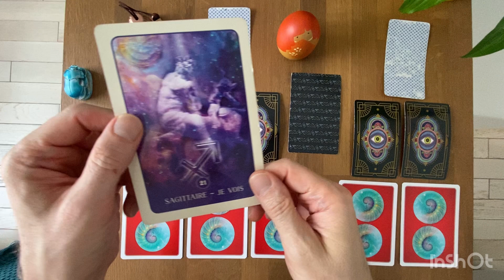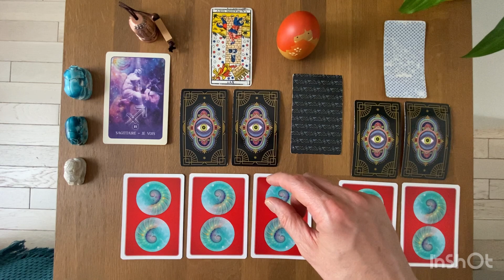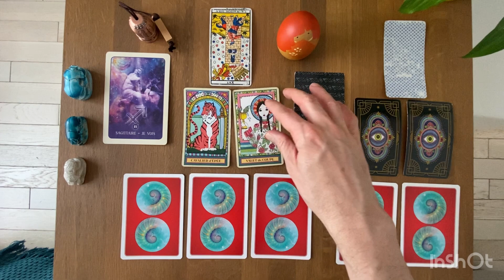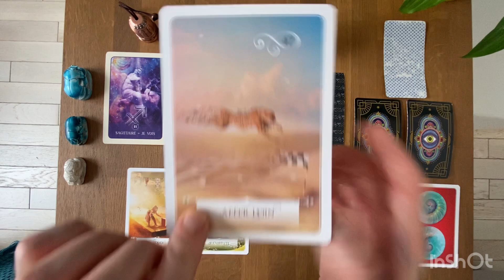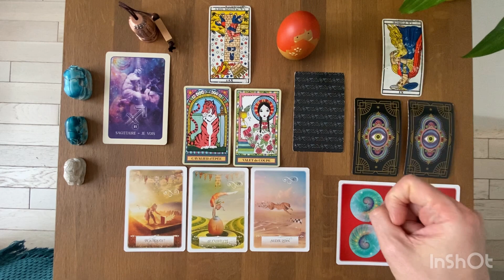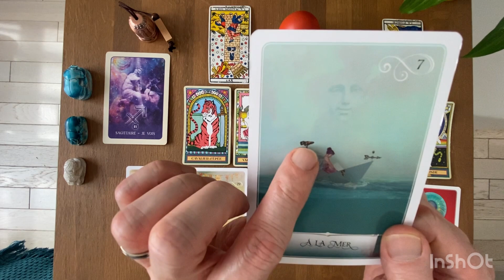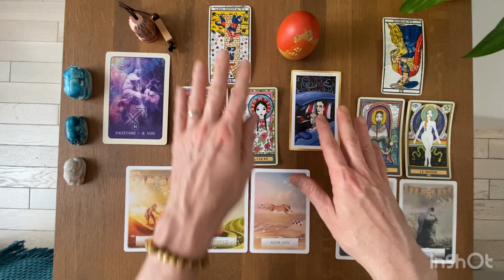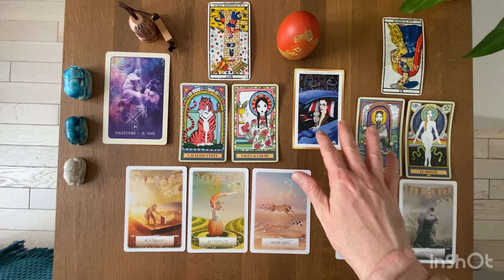SAGITTAIRE - Guidance Professionnelle - MAI 2023: une urgence à gérer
Tarots et Oracles Utilisés pour ce tirage:

* La Sagesse de L'oracle (édition française)

Gratitude

Animanimus Tarot